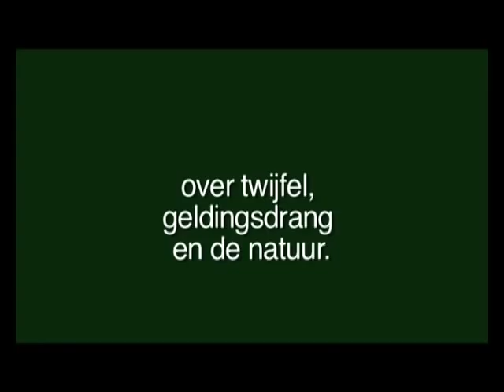trailer Clara en Franciscus gespeeld door Tafel van Vijf - muziektheater 9+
Tafel van Vijf speelt Clara en Franciscus.
De vrolijke, rijke koopmanszoon Franciscus uit Assisi, wil maar één ding: ridder worden. Trots staat hij in zijn glanzende harnas op het slagveld. Dan slaat plotseling de twijfel toe: waarom heeft hij zon mooi harnas, terwijl anderen met blote handen moeten vechten? In een opwelling geeft hij zijn paard en harnas aan een arme man. Daarna volgt een koortsige zoektocht, waarin Franciscus probeert antwoord te krijgen op de vraag: wie ben ik als ik niets meer heb? Wat blijft er dan nog van mij over? Niet alleen Franciscus twijfelt. Clara, de beeldschone dochter van de graaf, worstelt met haar eigen vragen over wat nu echt belangrijk is.

"Het blijft een mooi verhaal, het vertellen waard. Zeker nu." De Volkskrant

Clara en Franciscus is een energieke en ontregelende voorstelling over een jongen en een meisje uit de Middeleeuwen, over twijfel, geldingsdrang en de natuur. Muziektheater met een driekoppige band, die polyfone klanken uit de Middeleeuwen combineert met ruige rock. Tafel van Vijf maakt poëtisch muziektheater met een beeldend karakter.